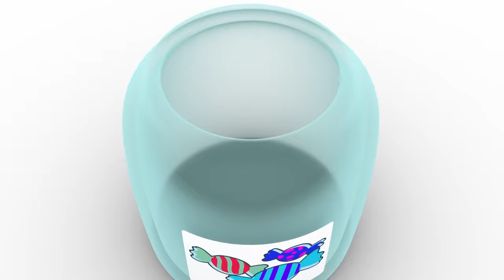🎼 POCOYO in ENGLISH - Most Viewed songs [90 min] | Full Episodes | VIDEOS and CARTOONS for KIDS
✔️ Sing the best nursery rhymes in English with Pocoyo! Learn with Pocoyo and his friends fun songs for children and babies in this musical cartoon compilation.

Watch your favorite episode by clicking a title below:
00:00:00 Five Little Aliens
00:02:28 Head, Shoulder, Knees And Toes
00:04:05 Old Mcdonald Had A Farm
00:06:17 Jhonny, Jhonny Yes Papa
00:07:59 Toothbrush Jazz
00:09:49 Five Little Aliens
00:11:38 Finger Family
00:13:44 The Big Race
00:16:30 Happy Birthday
00:18:33 Ten In Bed
00:21:44 Fred'S Song
00:24:44 If You Are Happy And You Know It
00:26:25 Jingle Bells
00:28:05 Wheels On The Bus
00:29:49 The A,B,C
00:32:41 Rain, Rain, Go Away
00:34:25 Superheroes Secret Powers
00:36:36 The Little Haunted House
00:38:03 Martians Song
00:42:07 The Big Party
00:45:33 Twinkle, Twinkle Little Star
00:47:09 A Lovely Place
00:48:43 My Best Friend Pato
00:50:51 Let'S Take A Bath
00:52:04 Move your body
00:54:37 Pato's song
00:57:26 Elly's doll
00:59:51 Pocoyo world!
01:03:21 Pocoyo Surf
01:06:09 Pocoyo Dance Club
01:10:16 Going to sleep
01:10:51 Time to wake up
01:11:27 Pocoyo disco
01:12:55 Pocoyo's band
01:13:57 Snack time
01:15:01 Pato's shower
01:16:04 The garden
01:17:09 Pato, the postman
01:18:11 Colours
01:19:16 Ready, steady, ¡Go!
01:20:22 Going camping
01:21:27 Space Mission
01:22:33 Pato's trip
01:23:40 Time to play
01:24:39 Let's play tennis
01:25:40 Playing sneak and seek
01:26:44 Birthday party
01:27:50 On wheels
01:28:54 Elly's bath